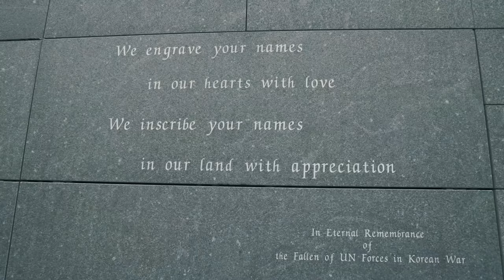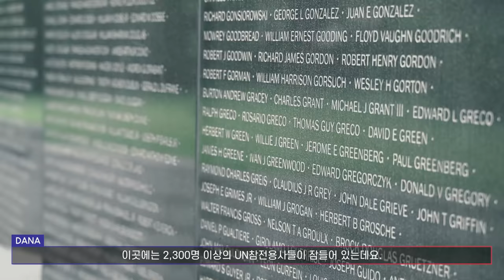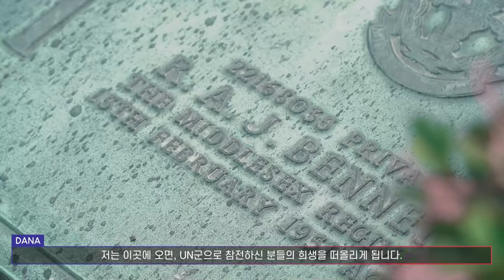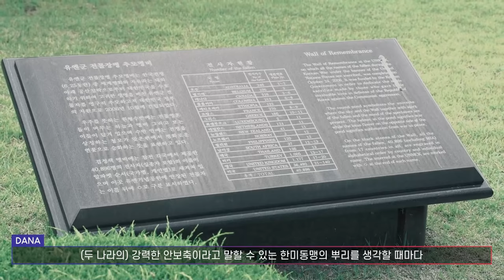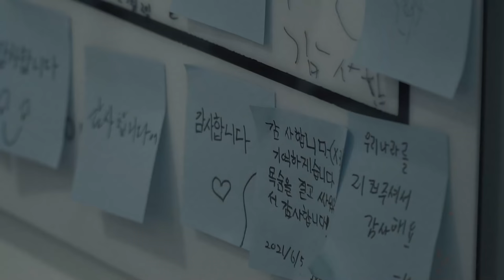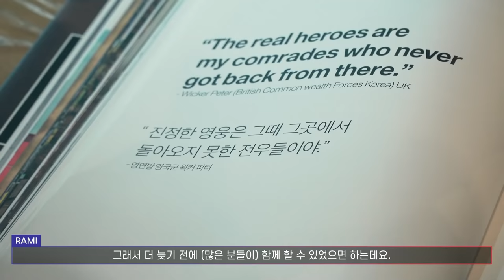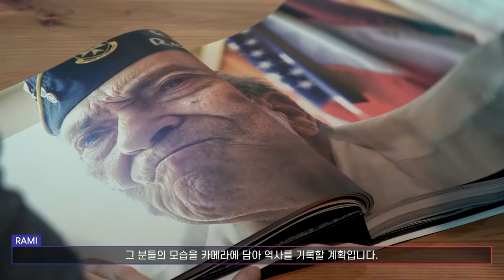[KOREAZ FOCUS] Remembering Korean War Veterans all over the world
This episode of KOREAZ FOCUS is about a meeting to celebrate June, PATRIOTS AND VETERANS APPRECIATION MONTH.
It's a meeting between Rami Hyun, a photographer who records the Korean War Veterans from all over the world,
and Second Secretary Dana M. Jea a Foreign Service Officer of the U.S. Department of State who has been assigned to ROK MOFA.
Stay turned to the meaningful stories of the two, from the history of the ROK-U.S. Alliance to Rami's ‹PROJECT SOLDIER KWV›.

호국보훈의 달 6월을 기념하며 KOREAZ FOCUS가 특별한 만남을 준비했습니다.
전 세계 참전용사들을 사진으로 기록하고 있는 라미 작가와, 미 국무부 소속으로 외교부에서 파견 근무하고 있는 제 데이나 서기관의 만남인데요.
한미동맹 역사부터 라미 작가의 ‹프로젝트 솔져 KWV›까지 두 분이 함께한 의미있는 이야기를 지금 만나 보세요.